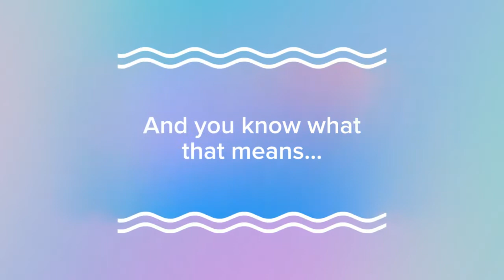Sunday Picnic Party Invite